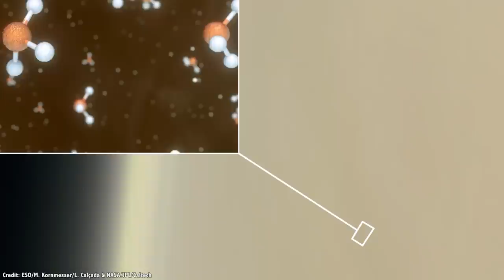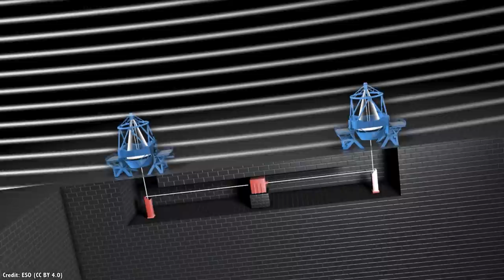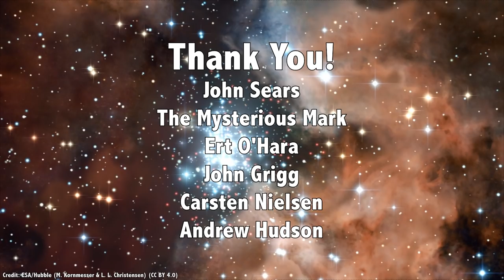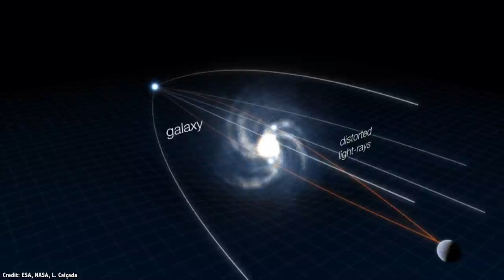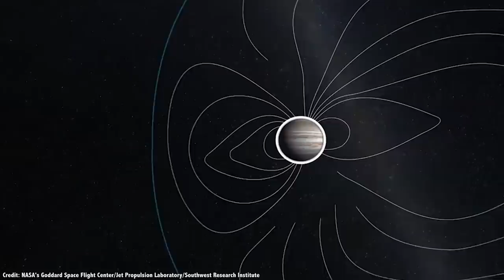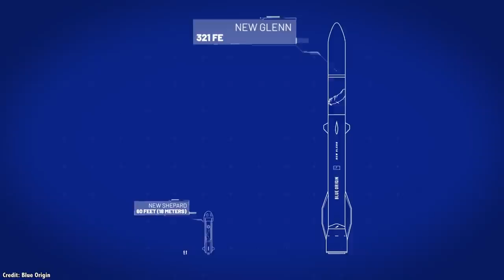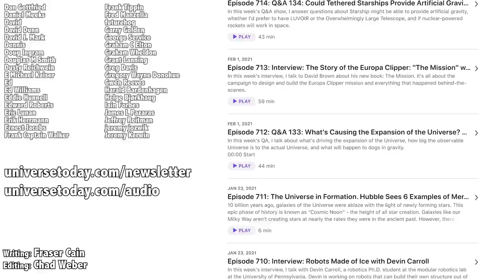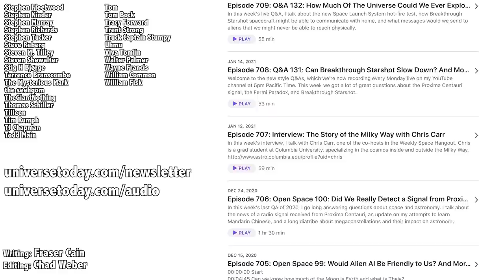Q&A 135: Where Will We Find Life First? In the Solar System or Another Star?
In this week's questions show, I explain why there are separate challenges for finding life in both the Solar System and in the Milky Way. Can we use water as a propulsion system in space? Will there be interferometer telescopes launched into space?

00:00 Start
00:22 Easier to find life in the Solar System or Milky Way?
05:13 Could an exosuit simulate gravity?
06:36 Could you use water as a propulsion system?
08:28 Could you have space-based interferometry?
13:02 Are the moons of Jupiter in severe radiation?
14:19 Is anyone working on spinning habitats?
18:05 What about Amazon's satellite constellations?
22:19 Can you have rogue planets without a star?
25:52 How do you stop a lightsail?
27:22 How far will James Webb see?
31:35 Could gravitational lensing mess up the CMB?
34:27 Will the Titan Dragonfly visit the seas?
37:29 What's my astrophotography setup?
38:55 What type of radiation is around Jupiter?
39:53 Is Blue Origin a serious competitor to SpaceX?
44:22 What telescopes do I have?
44:47 If Earth was locked to the Sun, what would happen to the gravity?
45:23 Will there be a telescope on the Moon?
46:17 Would we know where a WoW signal is coming from?